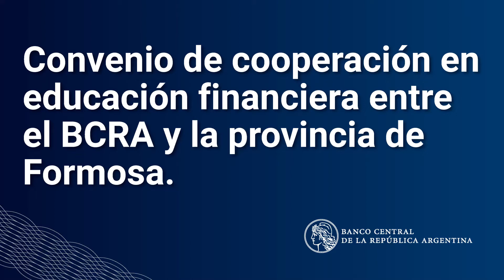Educación Financiera: el BCRA firma un convenio con la provincia de Formosa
El presidente del Banco Central de la República Argentina (BCRA), Miguel Pesce, y el gobernador de la provincia de Formosa, Gildo Insfrán, firmaron hoy, en la sede del Banco, un convenio de cooperación en educación financiera para fortalecer los conocimientos y habilidades de las personas usuarias y, al mismo tiempo, promover una mayor inclusión financiera de los sectores más vulnerables.